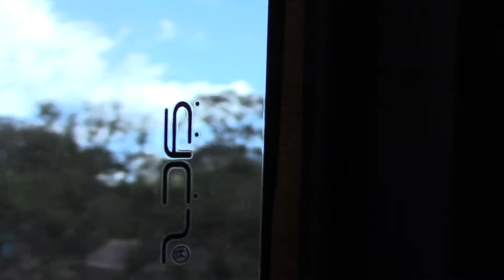Honduras - Ep. 1 - Road Footage to Our Villa Hotel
In this poorly shot video, I try and show some of the scenery between the airport in Tegucigalpa and our hotel villa.  I was sitting in the middle of a 12 passenger van, so my apologies for the poor views.  The truck ahead of us is Richard, our missionary, transporting our suitcases in the back of his truck.  This will be the first of many videos of our trip to Honduras.  I hope you enjoy the series.